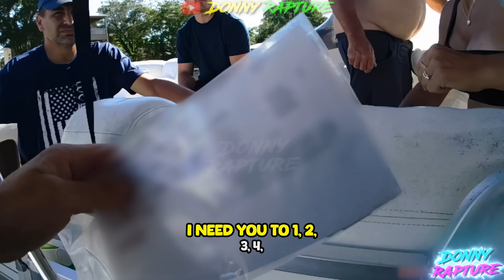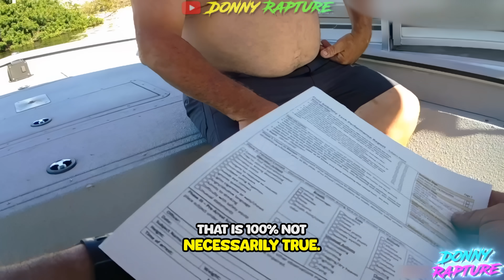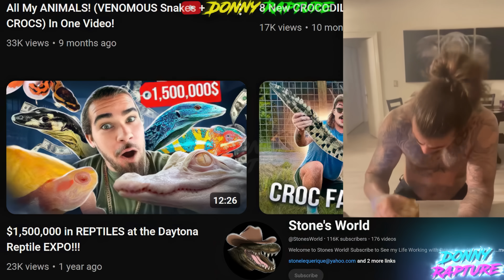Registered Nurse Thinks She Can Fool Police On Party Boat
Body cam Video of Registered Nurse Claiming her husband isn't drunk. On June 22, 2024, at approximately 1714 hours, while patrolling the waters of the Homosassa River in Citrus County, Florida, police officers observed a pontoon boat entering the Manatee Idle Speed Zone, continuing to violate the idle speed and causing a wake behind the vessel. The police activated emergency blue lights to initiate a stop to address the violation and conduct a boating safety inspection. The officer’s body cam recorded the entire interaction as they approached the vessel. Upon arrival, police observed a white male operating the boat, later identified as the defendant. There were seven other occupants on the vessel at the time, all captured on the officer’s body cam.
The police explained the reason for the stop and requested the necessary vessel safety equipment. Body cam footage showed the operator displaying multiple signs of impairment, including glossy, bloodshot eyes, sunburned skin, miscounting personal flotation devices, difficulty with dexterity while retrieving his driver's license, and needing multiple reminders to produce the required safety equipment. The operator was asked to board the police vessel to conduct Seated Field Sobriety Tasks, to which he agreed. The officer’s body cam documented the process, beginning at 1726 hours, as the officer read from an agency-prepared Field Sobriety Task Performance Report.
During the Horizontal Gaze Nystagmus test, the operator had to be reminded three times to hold his head still while the officer observed his eyes, where six clues were noted. The body cam recorded these observations as well as the Finger-to-Nose task, where thirteen clues were observed. During the Palm Pat task, the operator had to be read the instructions twice, as seen on the body cam. One specific clue, "Other Improper Pat," was noted, with the operator failing to perform the task as demonstrated, moving his hand incorrectly. Four clues were observed in this task.
In the Hand Coordination task, the police had to give directions three times, and the body cam footage showed the operator was only able to recall one out of four tasks. He could not complete tasks two through four, with six clues noted. After completing the tasks, the police instructed the operator to stand and place his hands behind his back. He complied, and two sets of handcuffs were used to secure him, with both sets double-locked. The operator was informed of his arrest for operating a vessel while impaired. A life jacket was secured to him, and he was transported to Riverhaven Marina, where he was transferred to a patrol vehicle for transport to the Citrus County Detention Center. All actions were captured on the officer’s body cam.
The operator was charged with violating state statutes related to boating under the influence and refusing to submit to a breath test. He was also given a warning for violating the Manatee Idle Speed Zone and issued a safety sticker for the vessel inspection. Another police officer assisted at the scene and identified the seven other occupants, to whom the vessel was released. No further police action was taken.